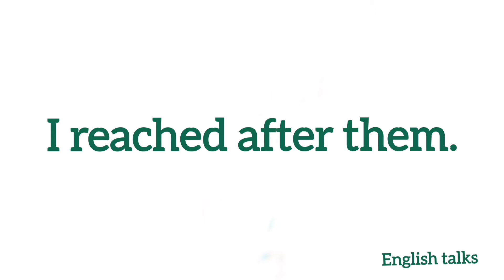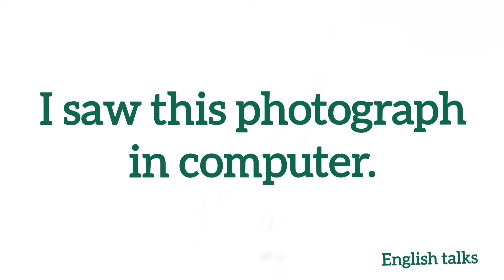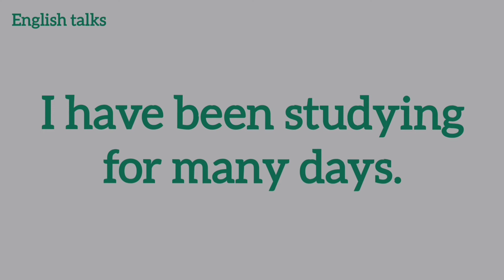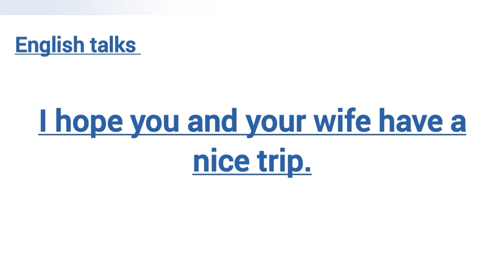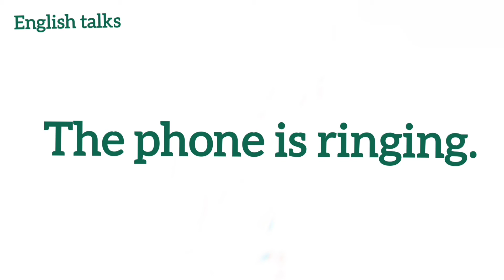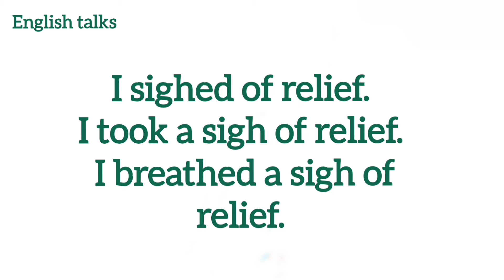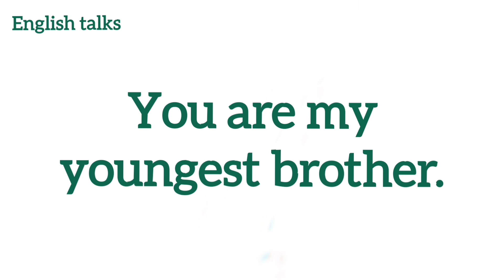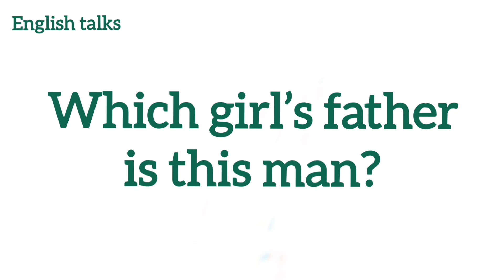Daily use sentences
5 minutes English designed for today's busy lifestyle regular, focused, targeted learning brings result faster and in a shorter time.